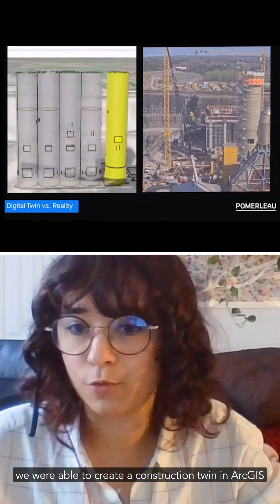Why Use GIS for AEC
Discover how Pomerleau reduced their construction time by 33% using Esri’s advanced geographic information systems (GIS) technology.

In this video, go behind the scenes of a ground-breaking project led by Pomerleau: the construction of a concrete crushing centre and seven storage silos. Using the data from structural quality monitoring and concrete curing sensors paired with building information modelling (BIM), Pomerleau developed a digital construction twin fed by real-time data. This digital twin gave the team an accurate real-time overview of the project, allowing them to make quicker quality checks and slash project timelines.